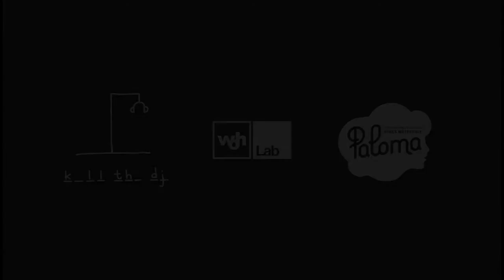Pan-Tone #1 / WOH Lab / Paloma - Nîmes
WOH & Paloma présentent Pan-Tone :
Musicales et expérimentales, graphiques et électriques, les soirées Pan-Tone réunissent autour des beats, de la couleur, des symboles, des ateliers et performances live.

Music teaser : WOH Lab 22 "Ydoj" (Greg Delon)

✕ ✕ ✕ ✕ PAN-TONE #1✕ ✕ ✕ ✕

✖ AGORIA
(infiné / Lyon)

✖ WORAKLS

✖ WOH Lab crew

✖ ORIGNAL UNIT

Pour le 1er rendez-vous Pan-Tone l'association WOH et Paloma convient le dénominateur commun du label InFiné, des Nuits Sonores à Lyon en passant par la techno, la house, la minimal et le trip hop : Agoria, ambassadeur de l'électro made in France. Il sera accompagné du nouveau prodige de la
techno hexagonale : Worakls. Musique hybride, mélodique et organique pour la sensation des derniers festivals Kolorz et We are Live. Les artistes maisons «WOH» ainsi que Orignal Unit du collectif très actif montpellierain RTB viennent compléter cette Pan-Tone !